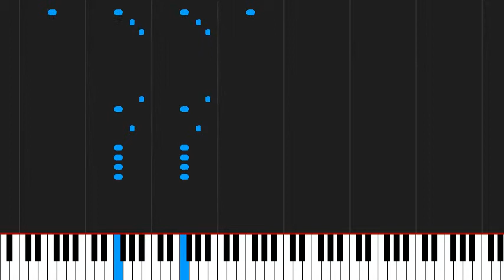How to play Another One Bites the Dust by Queen on Piano Sheet Music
Tutorial How to play Another One Bites the Dust by Queen on Piano Sheet Music